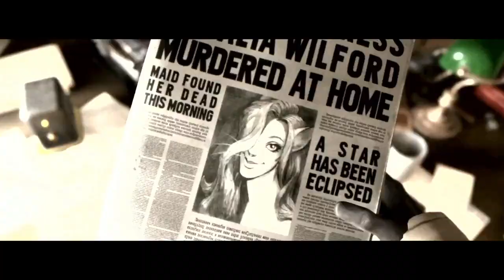Blacksad: Under the Skin - #1 Teaser (ESRB)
The early 50s: Joe Dunn, owner of a boxing club, is found dead.
Meanwhile, rising star Robert Yale, due to take to the ring for the most important fight of his career, has mysteriously disappeared.
Sonia Dunn, Joe’s daughter, takes over the club and must deal with its financial woes. She hires private detective John Blacksad to investigate Yale’s disappearance and to find the missing man. This sinister case will take our investigator to the darkest, most dismal depths of New York.
Investigations, searches for clues, fights, witness interviews: let your feline instinct guide you as you infiltrate the corrupt world of boxing.